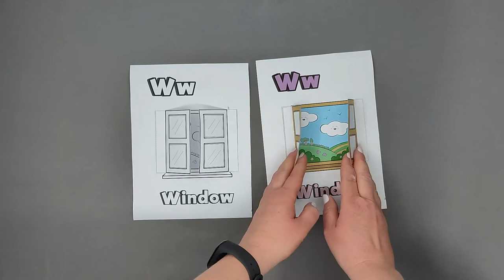Letter W - 3D Craft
- Crayons
- Scissors
- Glue